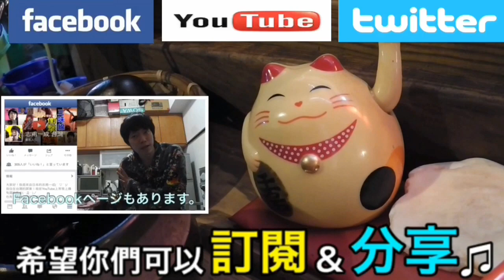按摩棒好舒服喔！【HY-10329】 マッサージ機で肩こり解消！志甫一成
大家好( ´ ▽ ` )ﾉ我叫志甫一成^ ^我現在住在屏東！彈日本的『三味線』

世界に５人といないレフティ三味線奏者の志甫一成（しほいっせい）です^ ^
台湾の屏東県在住です！

演奏活動と並行して、ビデオブログも少しやろうかな～と投稿してみました＾＾
メインの活動はLIVEです。

至らないところがあるとは思いますが、温かく見守っていただければ幸いです！